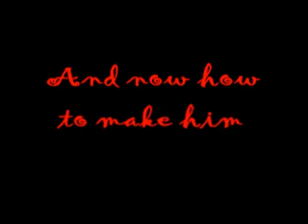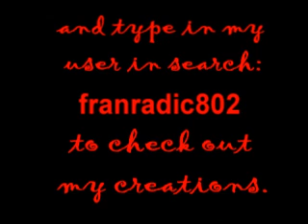Houndrex the Bionicle dog + How to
Ok here's the first moc Bionicle i posted on youtube. Plz comment. and type in my user franradic802 in search.